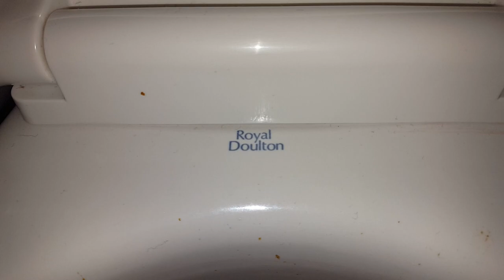2 1979 Low Level Royal Doulton Kenton Single Trap Syphonic WCs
What a pleasant surprise! specially after seeing the fully modernized 2000s G's eq. No original cistern parts but all works very well :D